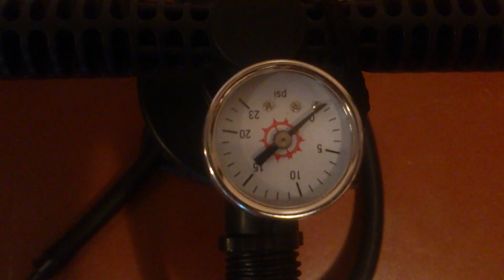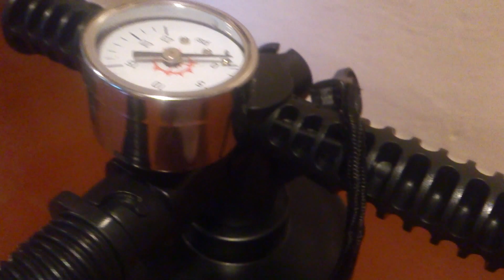Насос Slingshot KITE PUMP - Jenna J One Pump (со сменными насадками)видео обзор ☀ Anuka.com.ua ☀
Купить в интернет-магазине Action Style Насос Slingshot KITE PUMP - Jenna J One Pump (со сменными насадками)